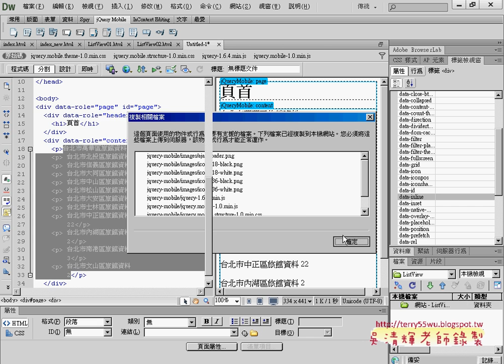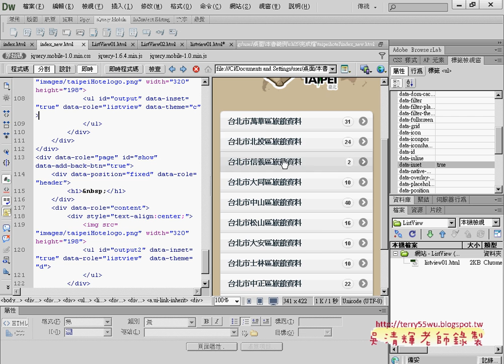02 ListView元件介紹APP開發教學 吳老師4